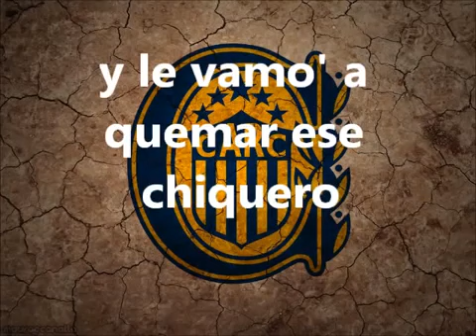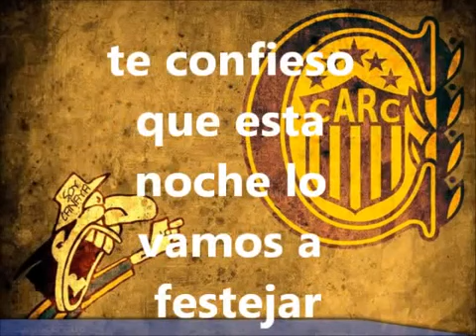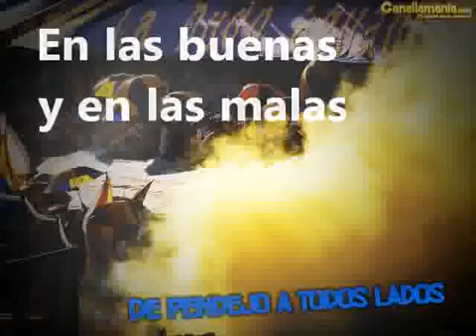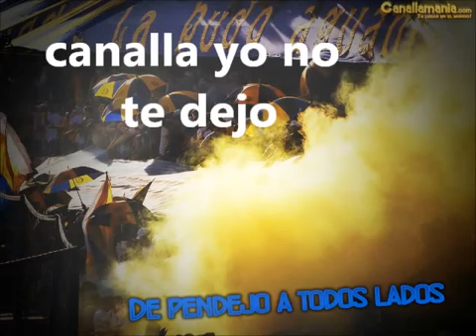Canciones De Central (no es mio)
el video original pertenese a